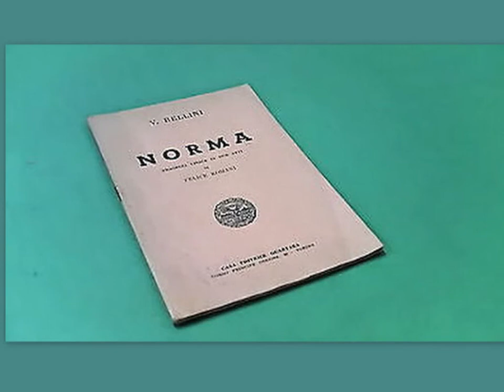Violeta Urmana – „Sediziose voci / Casta Diva” – Vincenzo Bellini- Norma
Vincenzo Bellini : „Sediziose voci / Casta Diva“ (Norma)

Violeta Urmana ,Soprano (Norma)
Semperoper Dresden
Massimo Zanetti, Dirigent